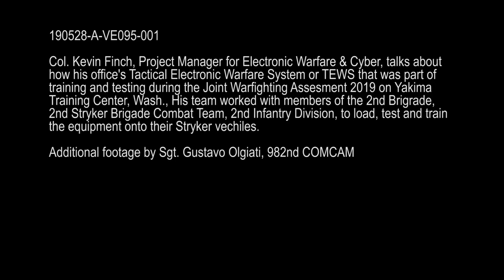Tactical Electronic Warfare System at Joint Warfighting Assessment 2019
Col. Kevin Finch from the Army's office of the Project Manager for Electronic Warfare & Cyber, talks about how the Tactical Electronic Warfare System was incorporated into training and testing during the Joint Warfighting Assessment 2019 at Yakima Training Center, Wash.